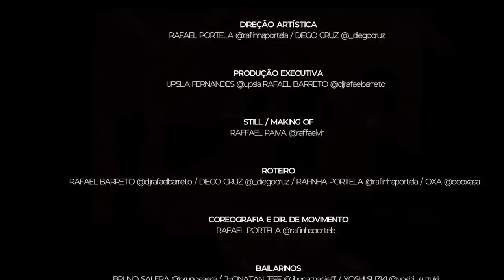Making Of - Great Wall(Rafael Barreto Ft. OXA)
Saiba como foi o processo criativo da gravação do clipe com o cenário que tivemos e conheça a equipe maravilhosa que fez tudo isso virar realidade.

Lançado por Guy Scheiman Music

Great Wall foi inspirada na força do símbolo da Grande Muralha da China, ligando os elementos da arte pop contemporânea ao eletrônico. A idéia foi explorar ao máximo o cenário da gravação, priorizando a arte e transitando entre o lúdico e o moderno. É um videoclipe voltado à comunidade LGBT+ e enfatiza o empoderamento e quebra de barreiras, destacando duas forças distintas: fogo e água.

Great Wall(Letra)

'Cause I'm a great wall, you shouldn't even try

"Had my battles
Won them all
Blood and sweat
I risk it all

Pay my price
Everyday
Look at me
I'm stronger than yesterday

Built through the fire
Learned how to dance in the rain
This is my history
Where the hate
Can't stand a chance

'Cause I'm a great wall
You can't put me down
Down, down, down, down
Strong warrior
You can't bring me down
Always pick myself up
Who I am, it's enough
Never destroyed
Strong warrior
You shouldn't even try
Strong warrior
Oh oh, oh ohh

Ficha técnica

Making of
Raffael Paiva
Photo @raffaelvlr

Direção
Edvaldu Neto

Primeiro assistente
João Gabriel Madeira

Edição e Color
Gabriel Camacho

Direção Artística
Rafael Portela | Diego Cruz

Produção Executiva
Upsla Fernandes

Produção de Arte
Bruna Santos

Roteiro
Rafael Barreto, Diego Cruz, Rafinha Portela, OXA

Coreografia e Dir. de Movimento
Rafael Portela

Bailarinos
Bruno Salera

Fashion Stylist
Lino Villaventura

Stylist
Diego Cruz

Maquiagem
Carol Fera

Set UP Equipamentos de Som

Apoio
Adeh Oliveira